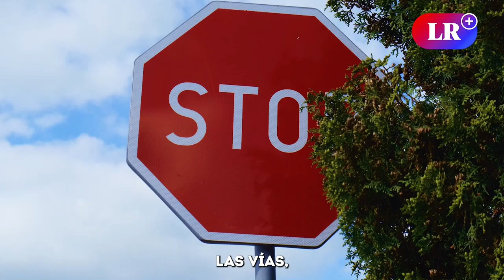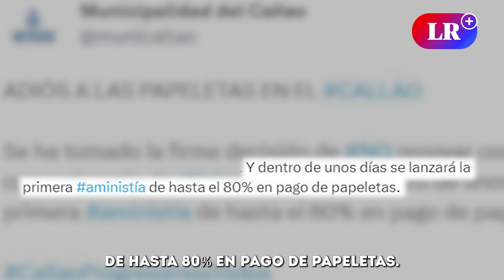¡Adiós a las fotopapeletas! Municipalidad del Callao anuncia la eliminación de este sistema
El alcalde del Callao, Pedro Spadaro, sorprende al anunciar que no se utilizarán más fotopapeletas en la provincia. El motivo principal es el incumplimiento de términos por parte del Consorcio Tránsito Ciudadano, encargado de su emisión. Se detectó falta de mejora en semáforos y mantenimiento de pistas, lo cual afectaba la seguridad vial. Además, se percibió abuso e injusticia en la imposición de multas. Se lanzará un descuento de hasta el 80% en el pago de papeletas y se realizará una auditoría para investigar irregularidades. Esta medida busca beneficiar a los conductores y garantizar un tránsito más seguro en el Callao.